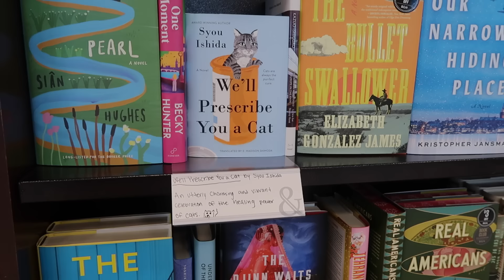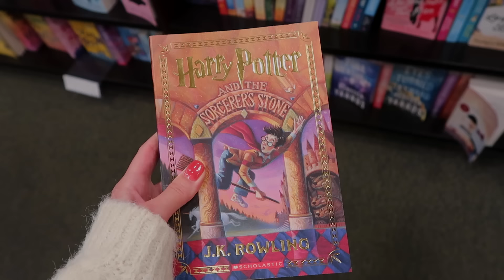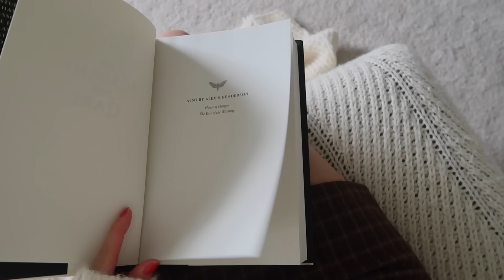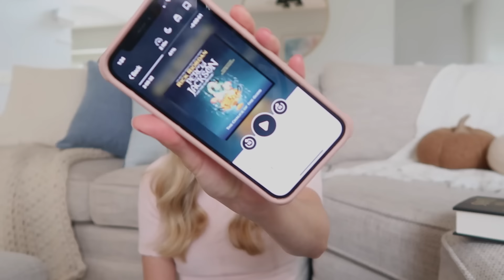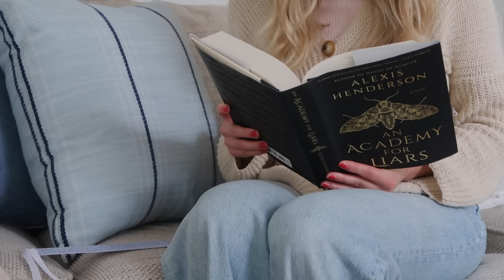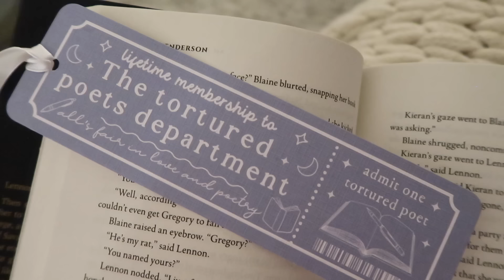cozy bookstore vlog, book haul, + new 5 star read! ⭐️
happy vlogtober 2024!!!
join me for some cozy days at the bookstore, a fall book haul, and a week of reading!

AMAZON STOREFRONT:

"perhaps this is the moment for which you have been created." -esther 4 : 14